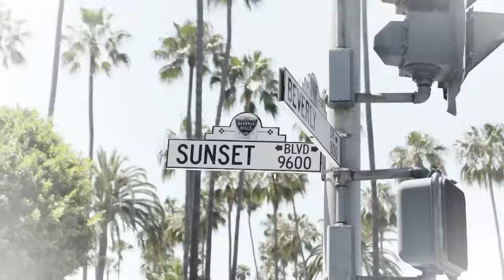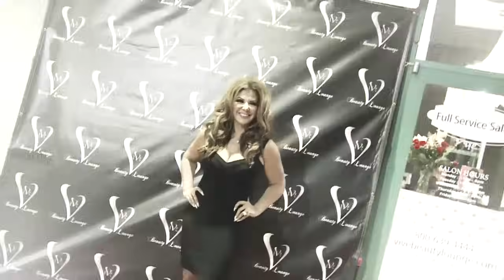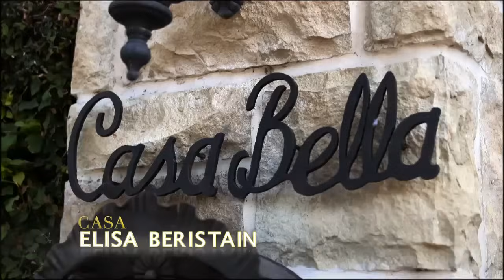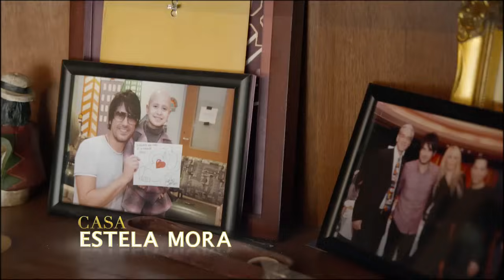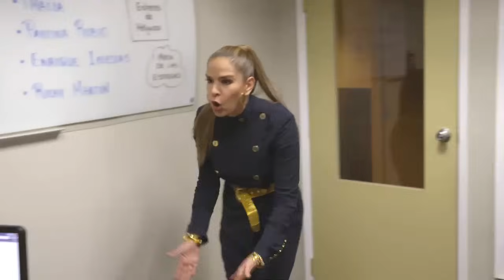Rica Famosa Latina - Ep 19 - Amigas, Confesiones y Tristezas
Rica, Famosa, Latina - Ep. 19